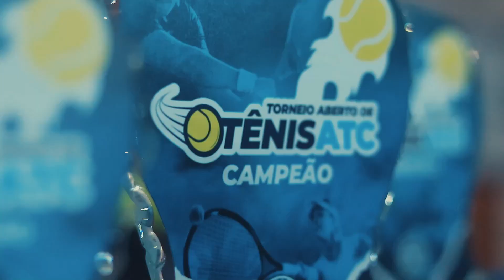O segredo da vitória - tenis ATC em Andradina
tennis, tenis, tenis, fotografo, videomaker, video, telefone, atc,